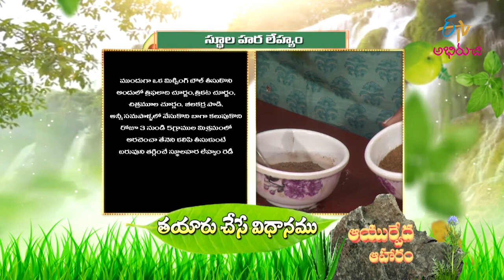Stula Hara Lehyam | Quick Recipes | ETV Abhiruchi